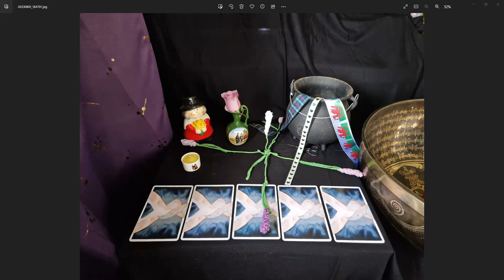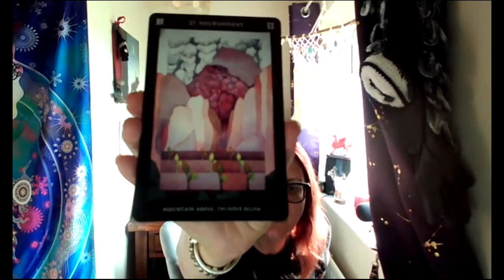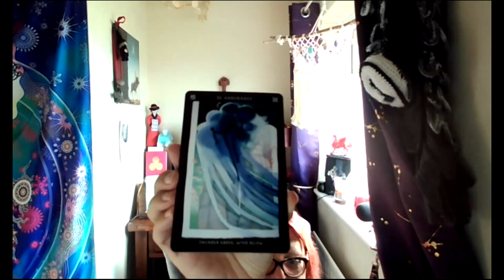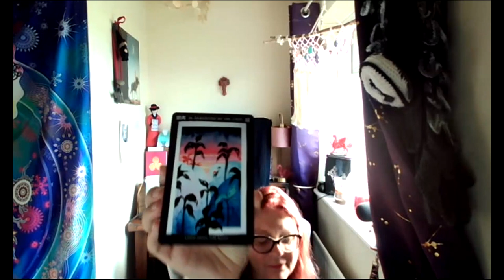Illumined Vision Online Ritual August 1, 2023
Stepping into the full cloak of the Soul Alchemist at work, these online rituals from The Noble Art: From Shadow to Essence Through the Wheel of the Year offer an opportunity for both individual personal healing and empowerment through community engagement.

The first early fall Festival is traditionally a time of pride and competition, celebrated in the games tjhat allow one to show off one's great achievement or best ability. It is a time, on the threshold of harvest, in which the best vision of self can be projected out into the world. This ritual invites you to use the rewards of harvest to weave a "god's eye" through which to see the distilled Essence of your True Self with inspired clarity.

If you are able and if you choose, please have the following for the ritual. It is not absolutely necessary. If you choose to participate in a more meditative than active way that is absolutely fine.

* A fresh unused candle (dark blue, if you want to align with Hynni)
* A lighter
* A cauldron
* Six to ten stalks of wheat (presoakede for ease of working) with heads removed
* Two stalks of wheat (headless) cut to about six inches long
* Two pieces of thick wire (about 6 inches long)
* 2 pieces of string
* Scissors

* Optional: Black paint pen
* Optional: Candle snuffer
* Optional: I Ching (3 coins and a book)
* Statues or photos of those deities that reflect wealth and properity
* An image of the Illumined Hynni of Vision

Have your space (a table or altar) set up before we begin. In setting it up:
1. On the left, place the soaked wheat stalks and 2 wires
2. On the right side, place the 2 lengths of string in the cauldron
3. Place the fresh, unused candle in the centre
4. Decorate the rest of the altar as you wish

I look forward to celebrating you with you!

Please note that before I started the recording of the ritual, I played the most fabulous song, Lughnasadh by the most fabulous Damh the Bard. If you would like to listen to it as a lead in to the ritual, here is the